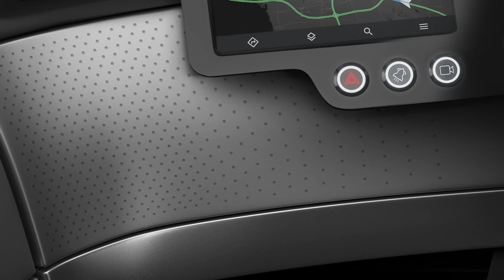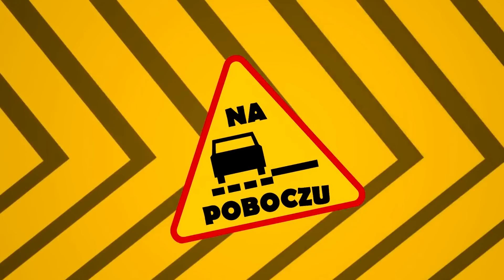Nowa Cupra Leon, BMW X7 Lumma Design, Renault Captur - #297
Cześć widzowie! W dzisiejszym odcinku NaPoboczu? Nowa Cupra Leon, BMW X7 od Lumma Design oraz Renault Captur z większą ilością zdjęć i informacji. Zaczynamy!

Muzyka:
Peyruis - Vogue